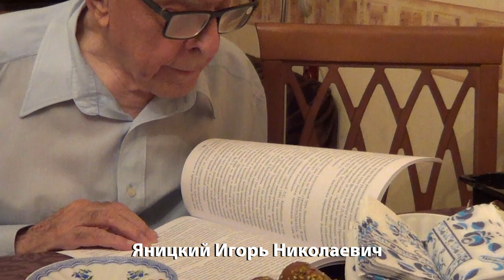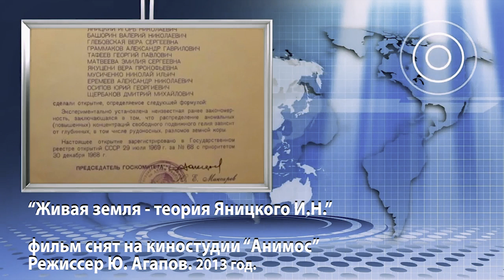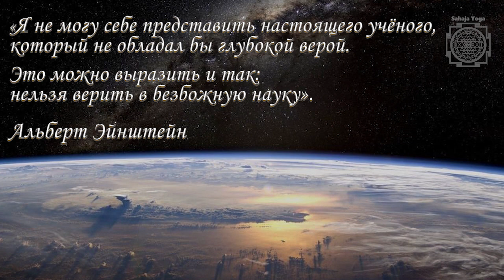"Живая Земля". Дом Журналистов. Россия. Москва. 23 март 2019г.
В 1998 году, практически одновременно с переводом на русский язык  книги «Метасовременная эпоха»,выходит в свет книга«Живая Земля» выдающегося ученого геофизика Игоря Николаевича Яницкого.  Большую часть своей жизни Автор посвятил реализации научного завещания академика В. И. Вернадского. На заседании Академии наук в 1912 году в своём выступлении В. И. Вернадскийобратился к научному сообществу с докладом «Об изучении газового дыхания Земли». Великий ученый  чувствовал Землю как  живое существо, обладающее дыханием. По сути, В. И. Вернадский дал направление научным поискам следующему поколению ученых. При жизни В. И. Вернадского это тема не была исследована. Но в дальнейшем, работы в области ядерной энергетики подвигли к поиску месторождений урановых руд. По понятным причинам эти работы были  засекречены, и только в 1990-х годах стало возможным раскрыть определённые стороны научного поиска, которые привели к полному изменению научных представленийо внутреннем строении Земли и её роли в мироздании. Научная мысль прошла большой путь от представления о Земле как о «каменной безответной тверди», незыблемой монолитной платформе до представлений о Земле как о живом, самоорганизующимся организме.Таким образом, было реализовано научное завещание В. И. Вернадского.
Игорь Николаевич Яницкий был непосредственным участником  научных проектов, работа над которыми привела к очень важным выводам. А именно:
1. «Планета Земля является предельно энергонасыщенной,геодинамически активной и высокоорганизованной системой. Под системой «Земля» понимается совокупность всех её элементов, важнейшими из которых являются: расплавленное внешнее ядро, мантия, литосфера, гидросфера, атмосфера, переходящая в ионосферу, с выходом через верхнюю ионосферу в Космос».
2. «Земля является предельно энергонасыщеннойсистемой, умеющей сбрасывать излишнюю энергию любыми способами и в разных масштабах».

«Пора понять, - пишет И. Н. Яницкий в своей книге «Физика и религия», - что Земля - живой организм, имеющий разум более сильный, чем наш. Она долго терпела насилие над собой. На наших глазах терпение лопается. Либо мы одумаемся и откажемся от технократической ереси, либо следующая цивилизация будет теряться в догадках: обитал ли кто-нибудь на Земле до нее».